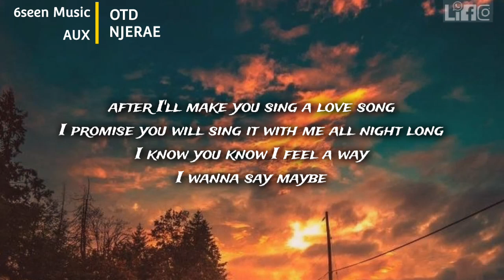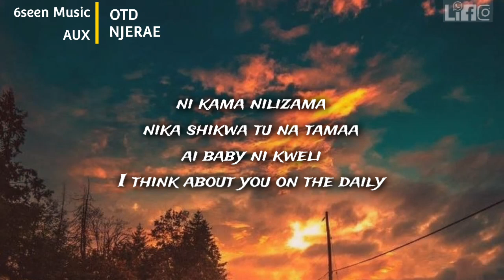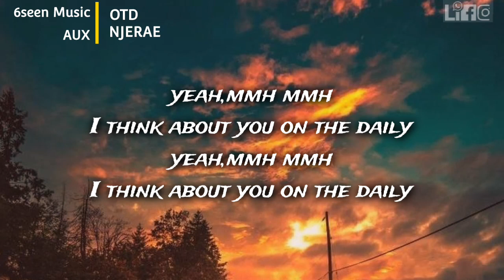NJERAE - OTD (Lyrics)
PLEASE LIVE A LIKE